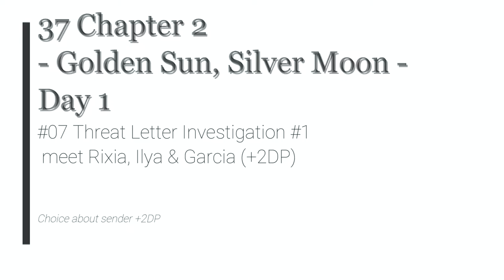TLoH: Trails from Zero - 37 Ch2 Day 1 #7 Threat Letter Investigation #1 meet Rixia, Ilya & Garcia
The Legend of Heroes: Trails from Zero - 37 Ch 2 Day 1 #07 Threat Letter Investigation #1 meet Rixia, Ilya & Garcia (+2DP)

Choice about sender +2DP

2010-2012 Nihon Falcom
2020 Englisch patch by Geofront